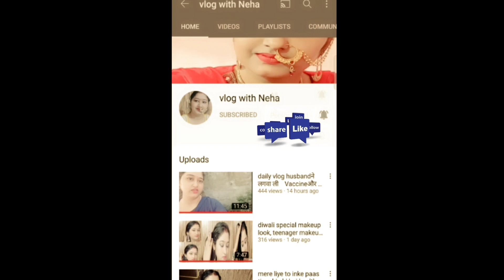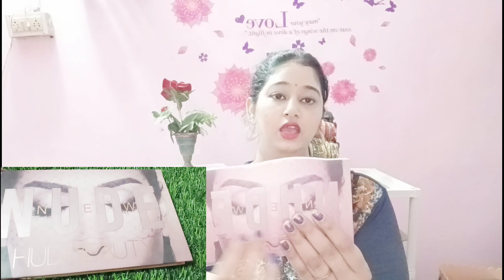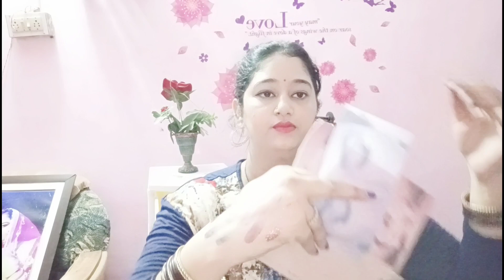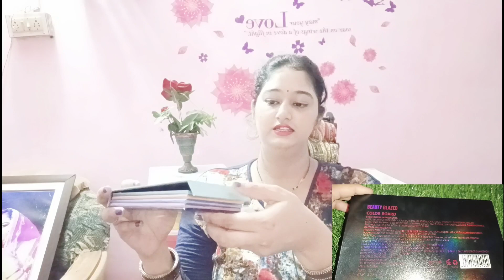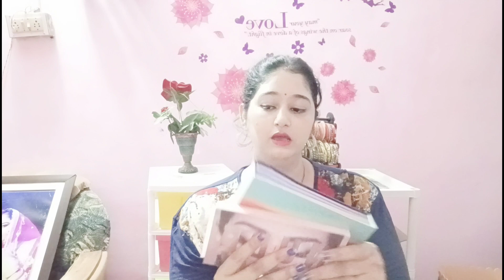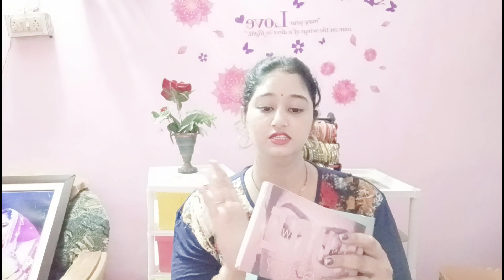my eyeshadow palette see this for beginners starting 130rs KARWACHAUTH हो या normal function try करे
myeyeshadow pallets